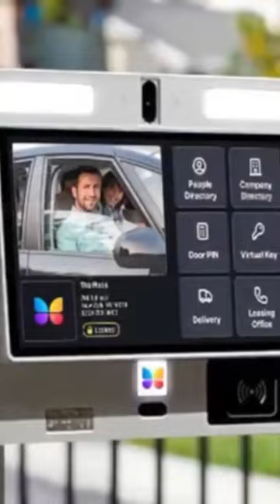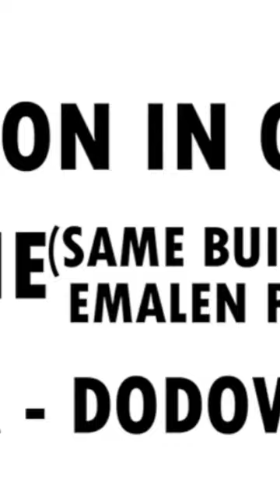adom kyei speaks to his spiritual children on yesu mogya